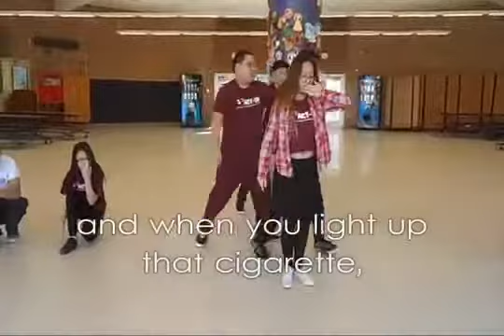Anti-Tobacco PSA Contest: Inhale, Exhale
Anti-Tobacco PSA Contest, 1st Place Winner, by the students of the Monsterz Inc. Dance Crew of Luther Burbank High School.